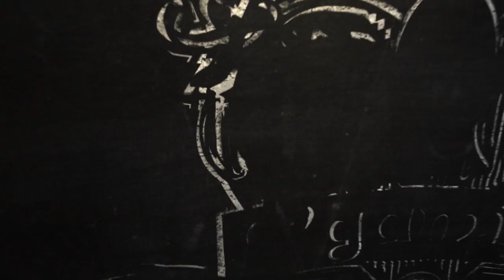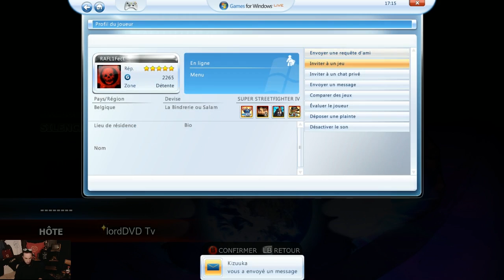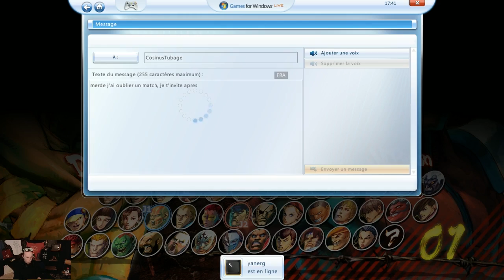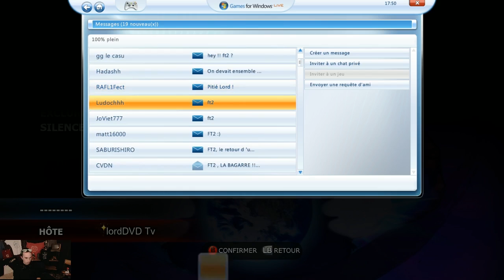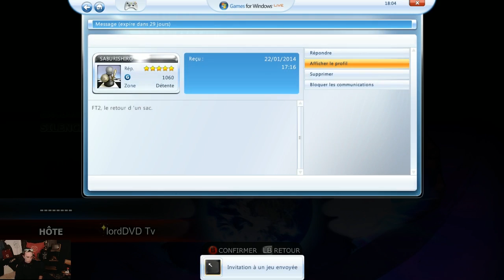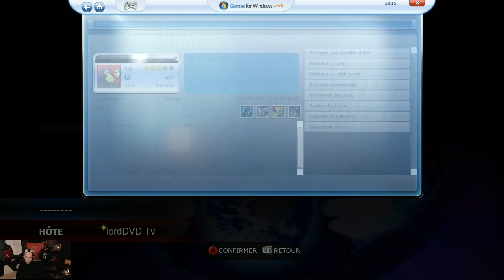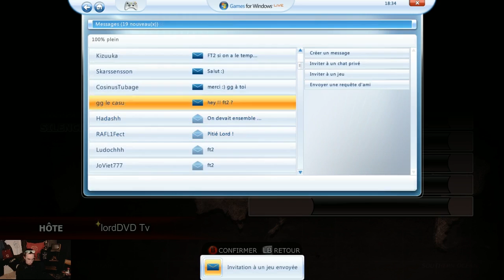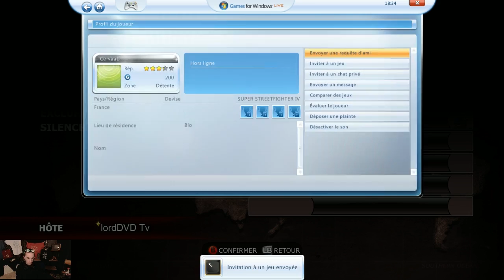[S02E12] Versus Fighting du 22/01/2014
Émission du 22/01/2014 animée par LordDVD ! Au programme : du Super Street Fighter IV bien fun et skillé !